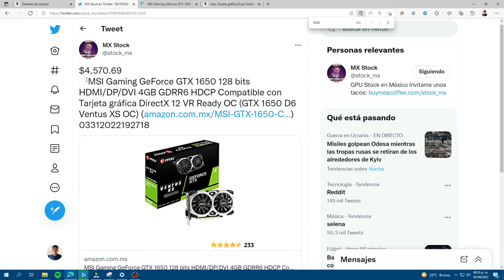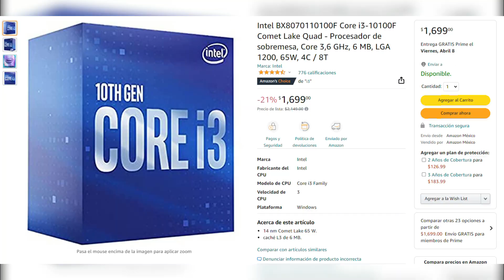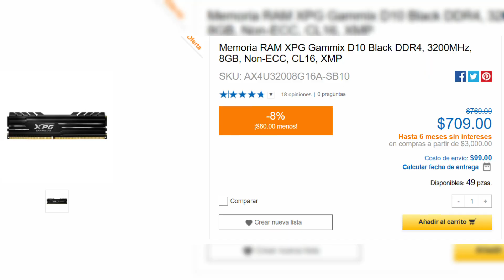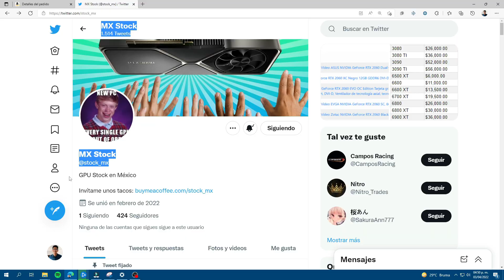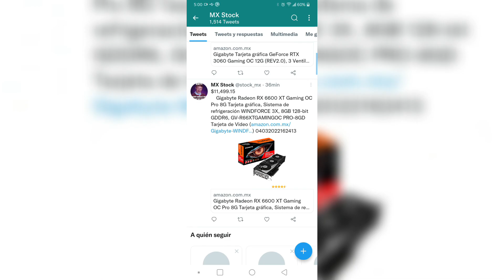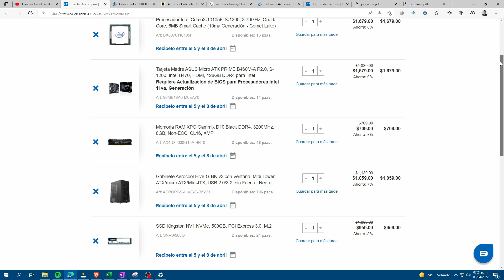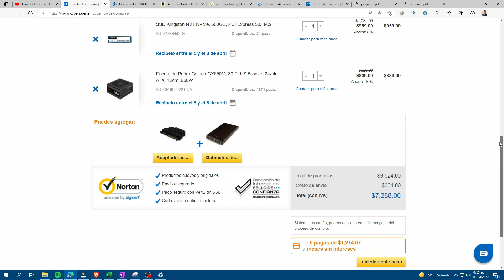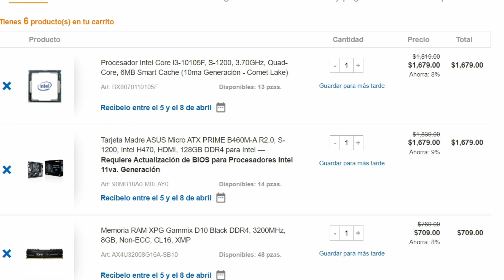PC Gamer CALIDAD PRECIO MAYO 2022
Te mostraré todos los componentes de PC Calidad Precio para armar una PC con excelente rendimiento, y suficiente rango de mejoras a futuro! Además te enseñaré cómo enterarte de ofertas de tarjetas gráficas antes que nadie!

Componentes:
Procesador - Intel Core i3 10100F/10105F
Tarjeta Madre - Asus B460M-A R2.0
Memoria RAM - Adata XPG Gammix D10 8GB 3200Mhz
Almacenamiento - SSD NVMe Kingstone NV1 500GB
Fuente de Poder - Corsair CX650M
Gabinete - Aerocool Hive
Tarjeta de Video - GTX 1650

Cuenta de Twitter para enterarse de ofertones de tarjetas gráficas: @stock_mx

Acá están tus claves ORIGINALES de WINDOWS 10, 11 Y OFFICE!

00:00 Introducción
00:29 Procesador
01:13 Tarjeta Madre
01:44 Memoria Ram
02:15 Almacenamiento
02:49 Fuente de Poder
03:39 Tarjeta de Video
04:19 Gráficas a Buen Precio
04:55 Gabinete
05:24 Costo Aproximado
06:11 Mejoras a Futuro